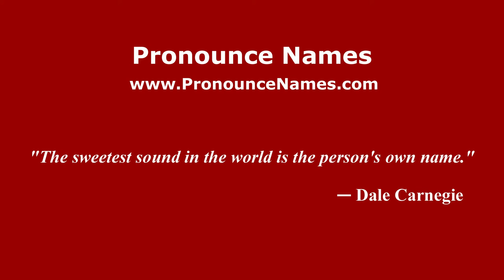How to pronounce Virgilio Mantegazza (Italian/Italy) - PronounceNames.com